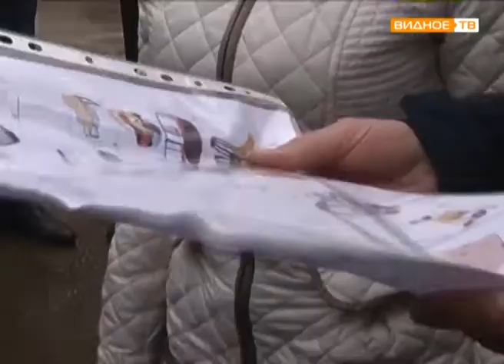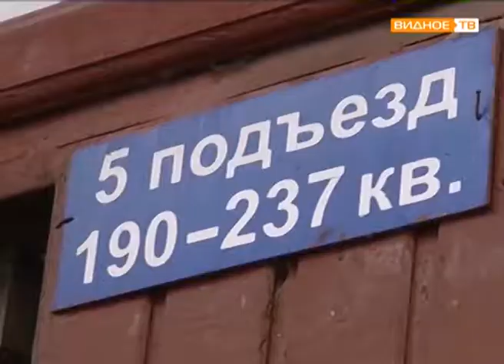"Совместные решения" - комплексное благоустройство в посёлке Развилка